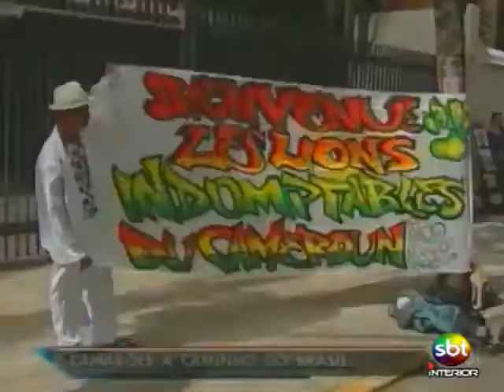Ligado no Esporte - Parte 2/3 - 09 06 2014